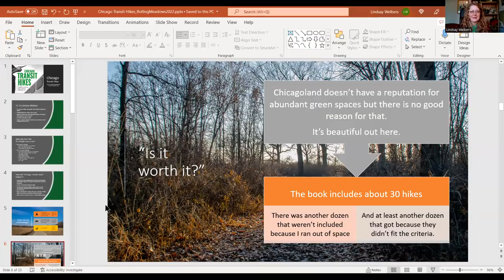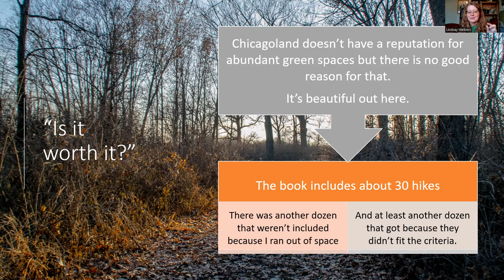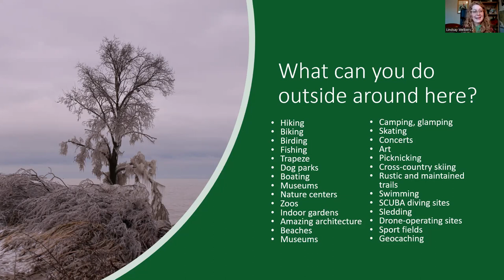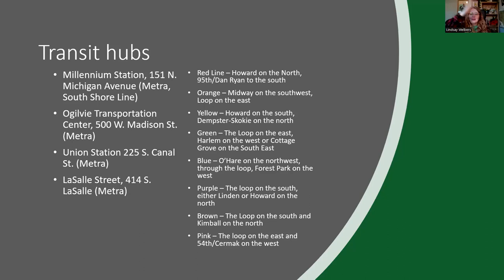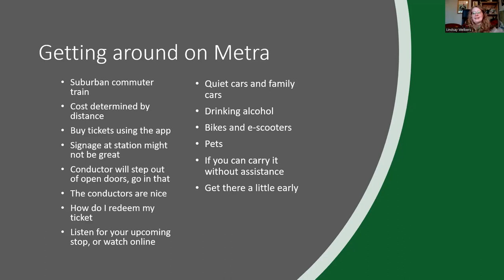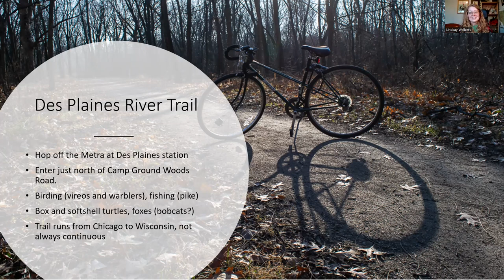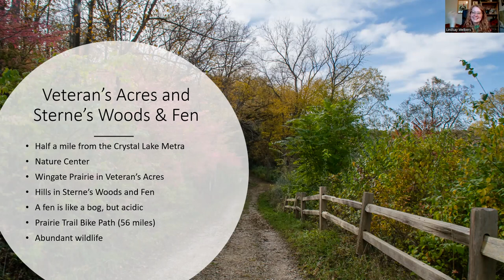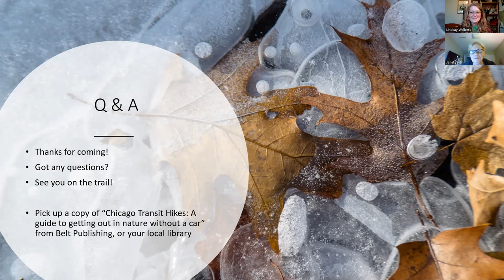RML presents Chicago Transit Hikes: A Guide to Getting Out in Nature Without a Car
Thursday, April 14 at 6:30 p.m.

Who says you have to drive hours out of town to take a walk in the woods? Chicagoland’s robust network of public transportation means the regions’ forest preserves, rivers, swamps, dunes and the lakefront trail are all within easy reach. Lindsay Welbers is a freelance Chicago journalist encouraging
you to explore our own backyards.